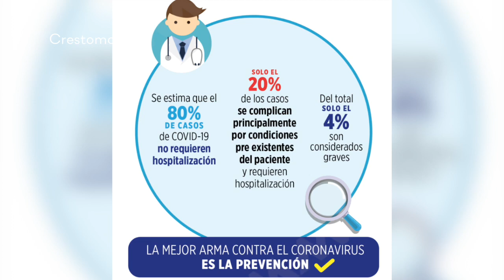Conoce el ranking de las actividades con más y menos riesgo de contagio frente al COVID19.